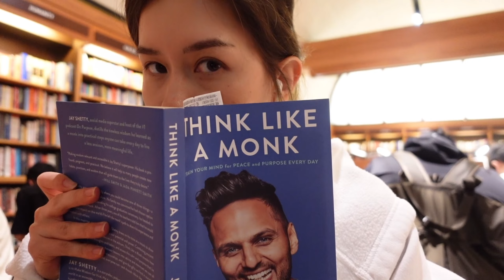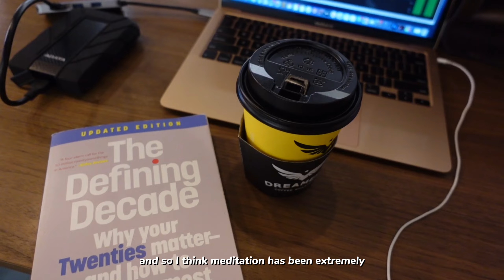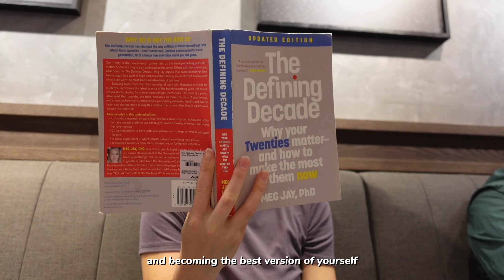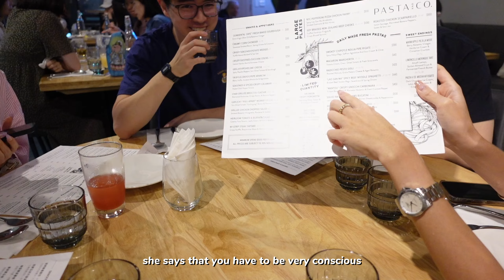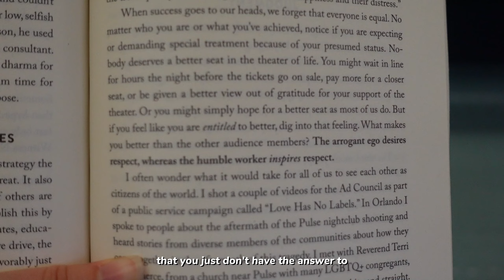having a quarter life crisis in Taipei...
It's been a while! I thought I would just do a voiceover/vlog of my life in Taipei lately. My brain has been a bit scattered lately trying to figure out what's next so I haven't had a lot of time to create!! But I hope to get back into the flow of things now :D